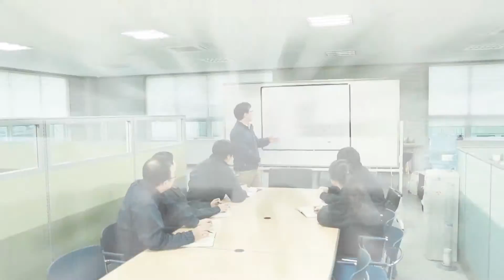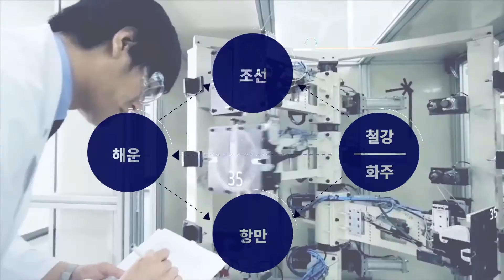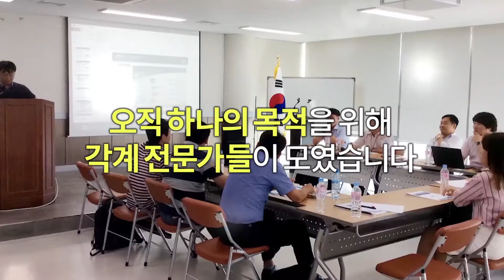Mac Net 산업현장의 목소리(Short ver.)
해양산업통합클러스터 (Mac-Net)